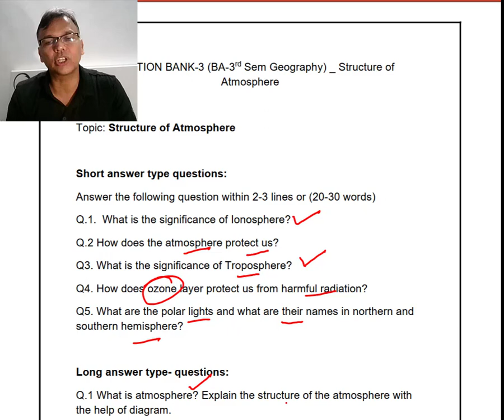Important Questions of Structure of Atmosphere